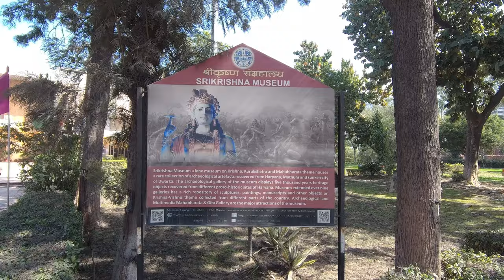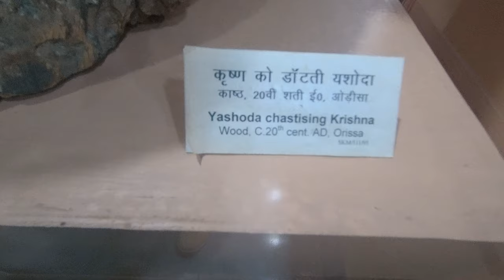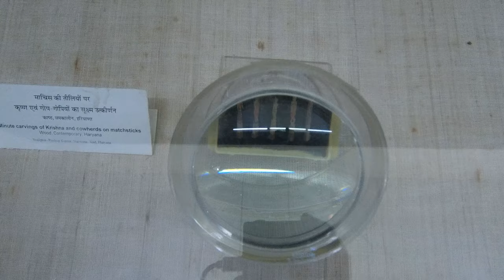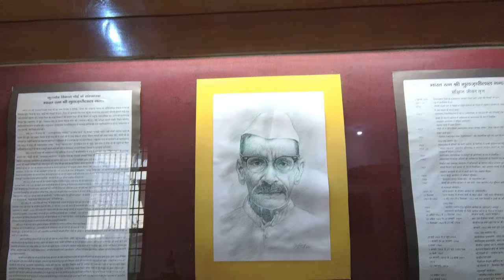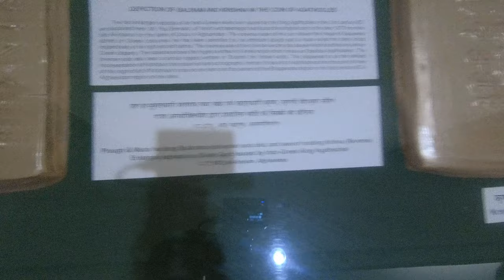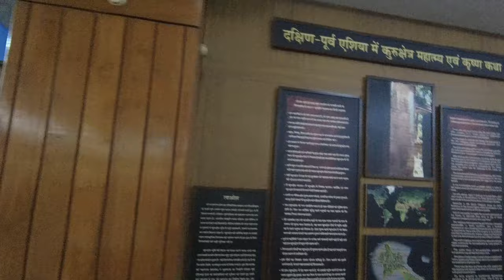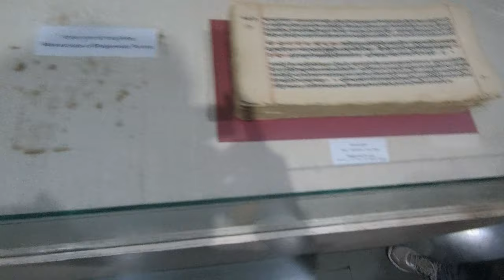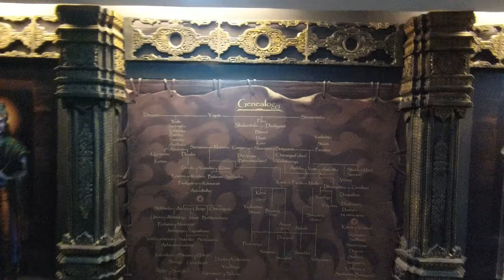Isko dekho kya kr rha h /Sri Krishna Museum (Kurukshetra)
The Sri Krishna Museum is wonderful place which reflects the history of Mahabharata and depicts many scenes, it is worth visiting for excellent art works by Great but unknown Indian artists over the ages. The entire Mahabharata story is also presented with exquisite large sized paintings.

Sri krishna Museum is a 3-storey building. The paintings of Lord Sri Krishna, described various phases of his life and amazing thing is that, the every Indian states has its own depiction of Lord Shri Krishna. There was a Manipuri tableau with all the gopies in manipuri attire and features and in a south Indian tableau, the chakravyun and abhimanyu, they all looked in south indians all are amazing.

The section at the top has very large statues showing different phases of Mahabharata which are the main attraction. The building shares campus with Panorama center and has lot of swings and attraction for kids

Sri Krishna Museum is one of the major attractions of Kurukshetra, just very close to the Brahma Sarovar, a must visit place if you are in Kurukshetra.